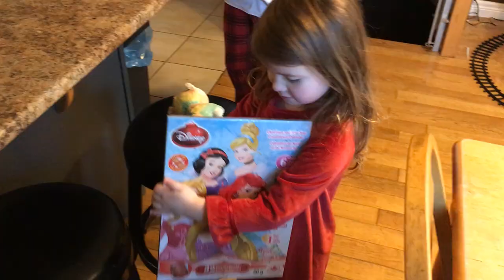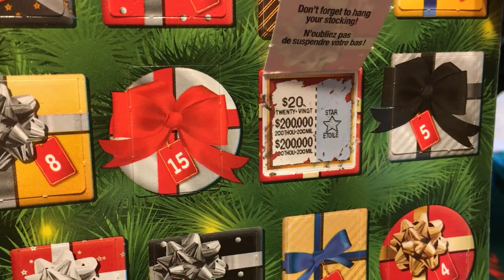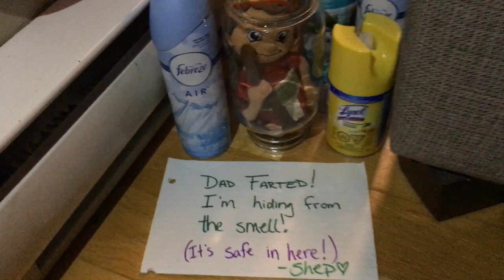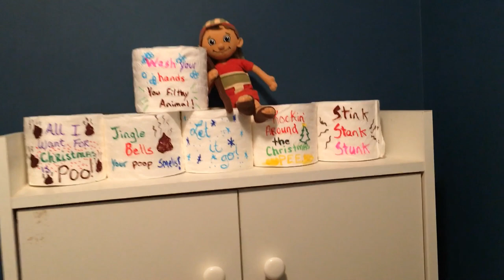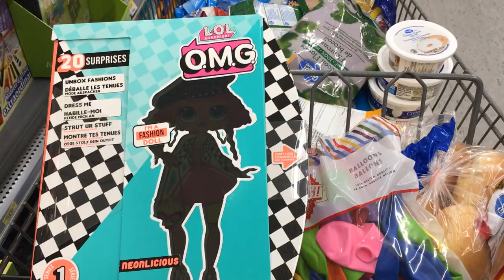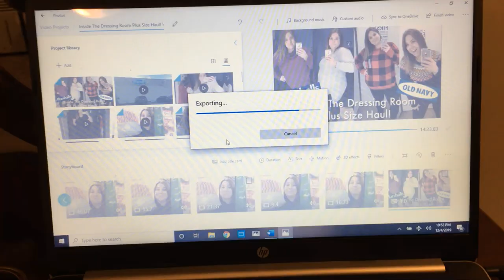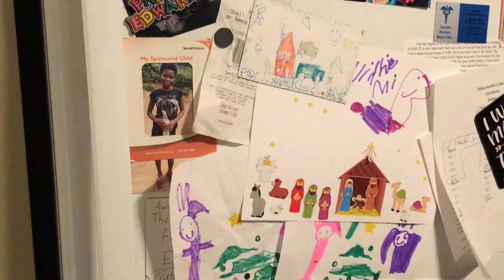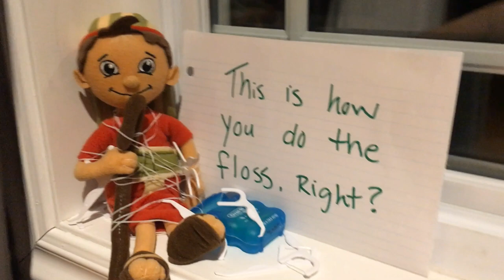Christmas Time Is Here! Getting Scared By A Mouse! (ewwww!) - Weekly Vlog #9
Whats up my friends!?❤
Come along with me this week as I hide our "Shep" (Shepherd on the Search)
I have a busy week with Church, shopping, a snow day, meetings and wrapping a ton of Christmas presents! We had a super productive week! ❤
Did you see my 2 uploads this week?